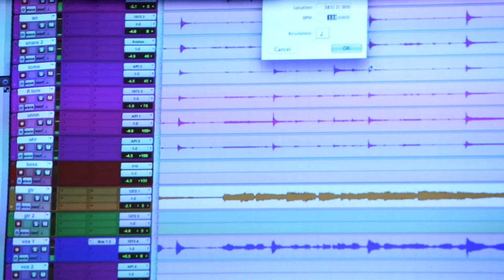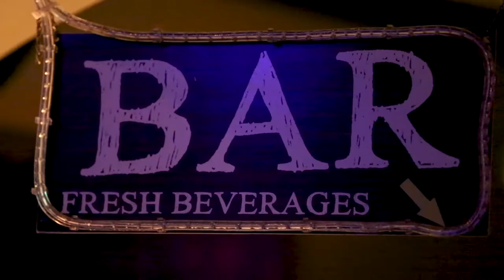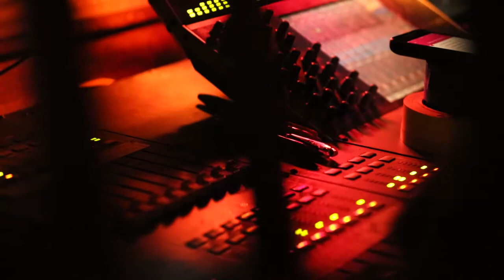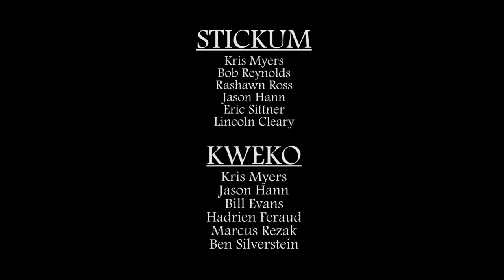Kris Myers (Umphrey's McGee) Extended Cut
Kris Myers (Umphrey's McGee) talks about how drums and music affect him personally, what he enjoys about the current SoCal music scene and why he enjoys working with Spin Cycle Presents. Here's the EXTENDED CUT by director Mark Mulcahy.

Spin Cycle Presents
Directed by Mark Mulcahy
Venues: Saint Rocke, WinstonsOB
Studio: Bridge Family Productions
Audio: Recorded, Transferred and Mastered by Joe Logrippo (aka Wharfrat Joe)
Additional scene from WinstonsOB by Flipside Photo and Collin Worrel Photography

STICKUM - 11/9/18
Kris Myers
Bob Reynolds
Jason Hann - thestringcheeseincident &
Eric Sittner
Lincoln Cleary

+Special Guests
Rashawn Ross
Pete Pidgeon

Kwēko - 11/11/18 and 11/12/18

Kris Myers
Bill Evans
Jason Hann - thestringcheeseincident &
Marcus Rezak
Hadrien Feraud
Ben "Smiley" Silverstein

+Special Guests
Rashawn Ross